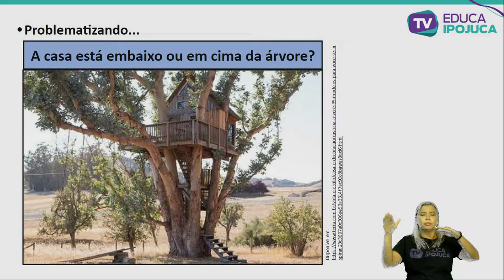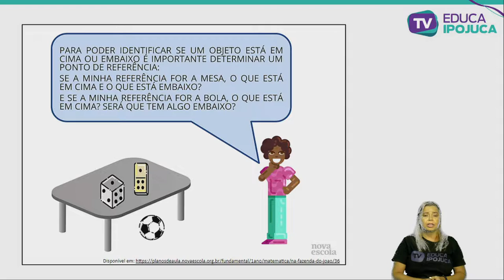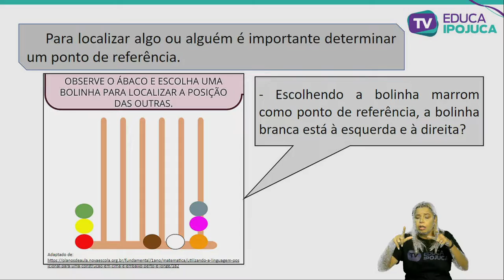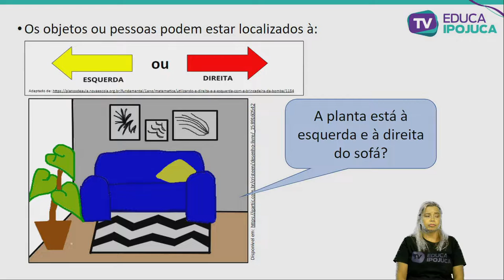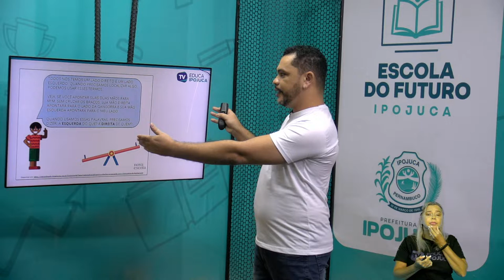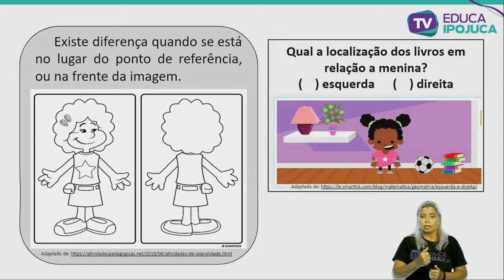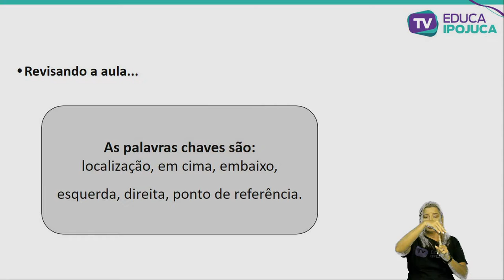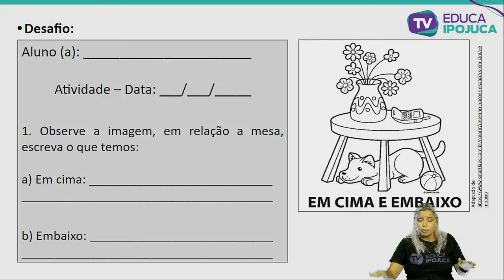MATEMÁTICA - LOCALIZAÇÃO EM CIMA E EMBAIXO, DIREITA E ESQUERDA - EJA I - AULA N°004